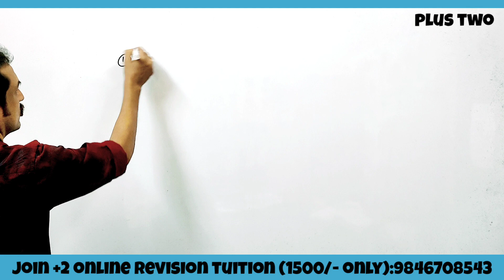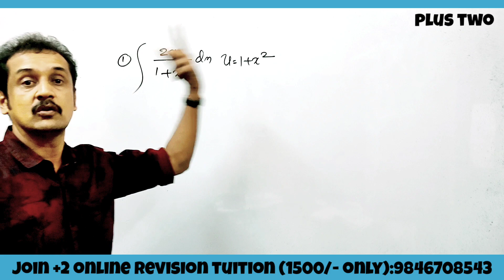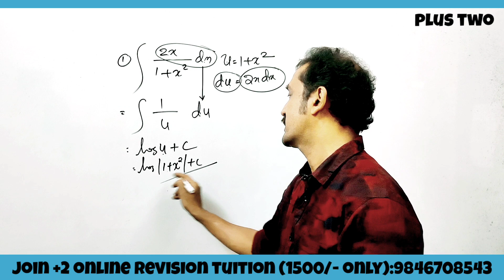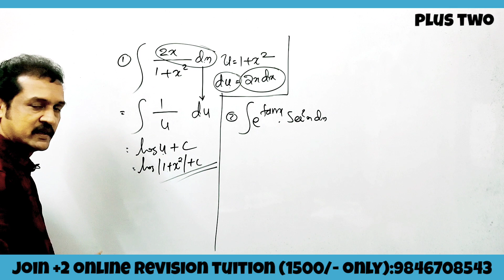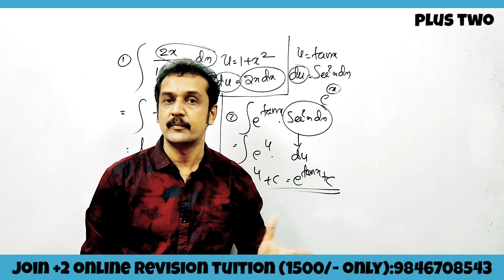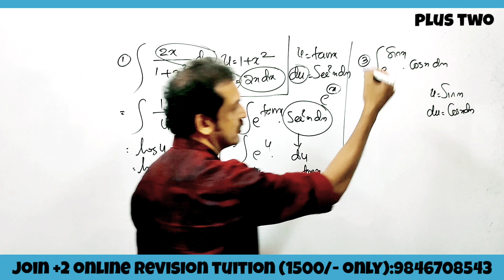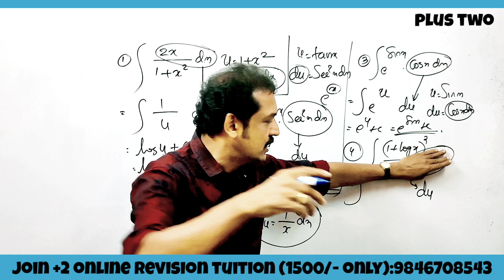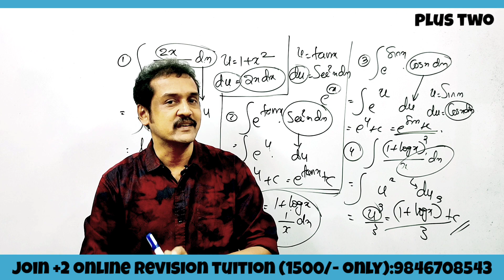+2: integration by substitution.. important mathematics questions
@Subhash Highschool Math
 integration by substitution methods